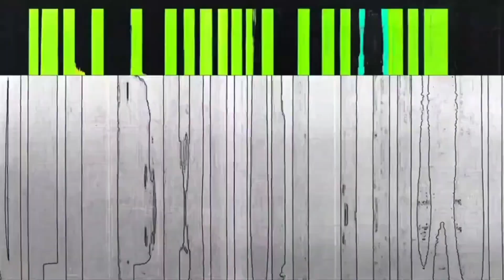Fastest 3 minutes The Bowl Game Full Highlights